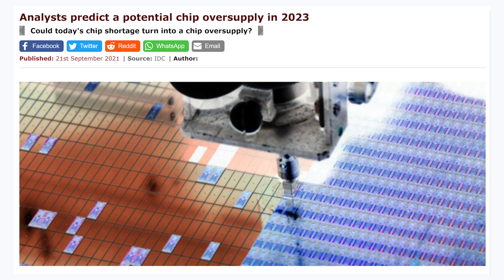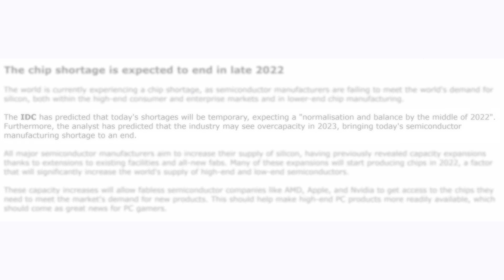You're Going to Like THIS - Chip Shortage Update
Your Going to Like THIS - Chip Shortage Update
Nvidia, AMD, and Intel have been facing chip shortages that have been making it much harder to purchase GPUs and CPUs throughout 2021. According to a new report however, it looks like buying a new GPU such as the RTX 3090, 3080 Ti, 3080, 3070 Ti, 3070, 3060 Ti, or 3060 could become much easier soon as the GPU shortage could be coming to an end soon.

FULL DISCLOSURE
END DISCLOSURE